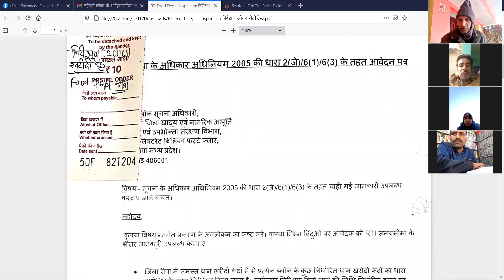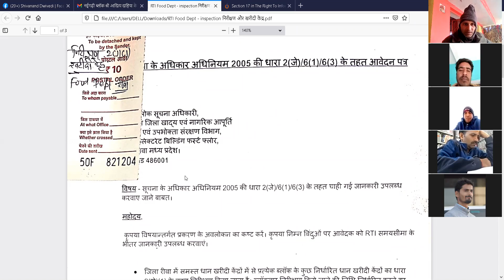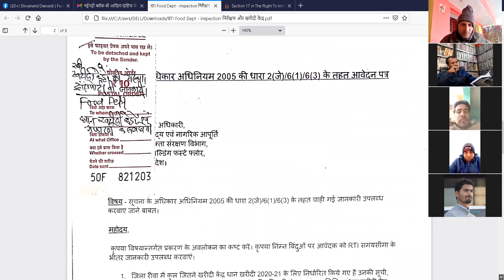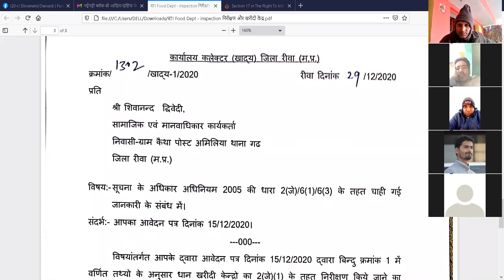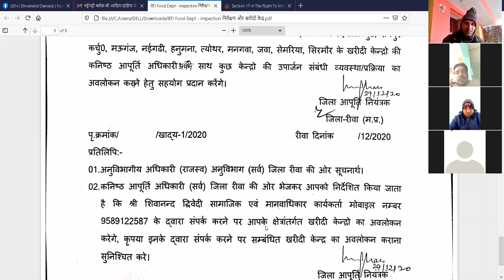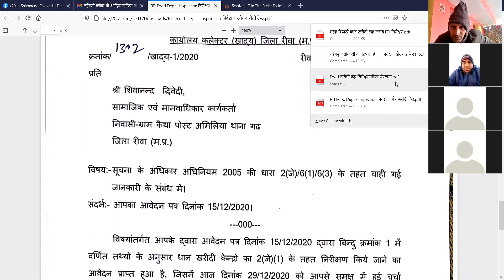Thursday RTI Meet - Dated 14-01-2021Part 3 --Shivanand Dwivedi 9589152587